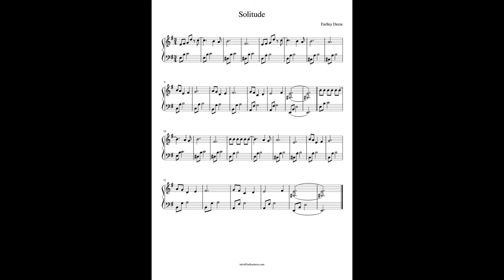Solitude [Composer: Farlley Derze]